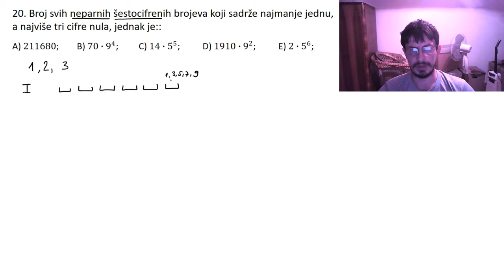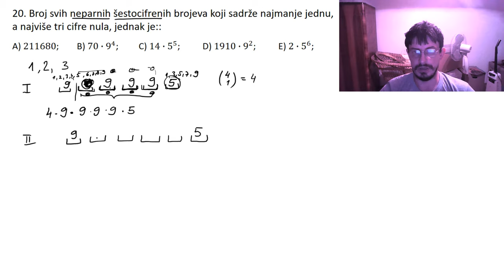Kombinatorika zadatak. Prijemni ispit za upis na FON 2019, zadatak 20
Kombinatorika zadatak. Prijemni ispit za upis na FON 2019. godine, zadatak 20.